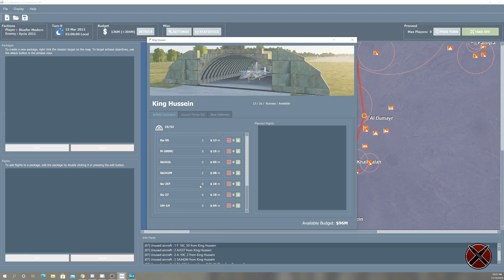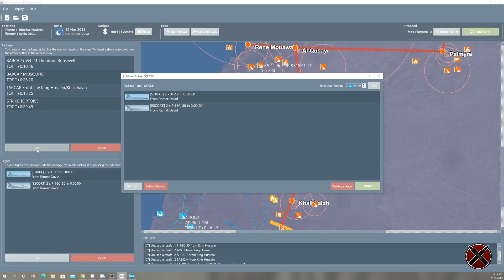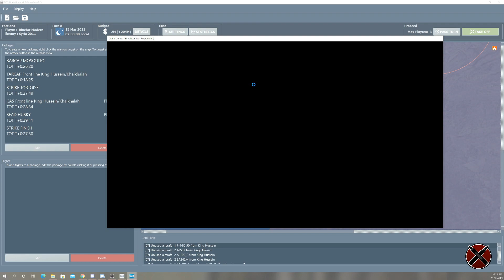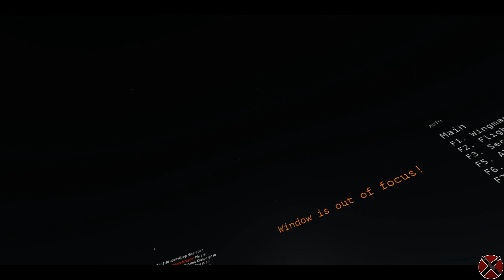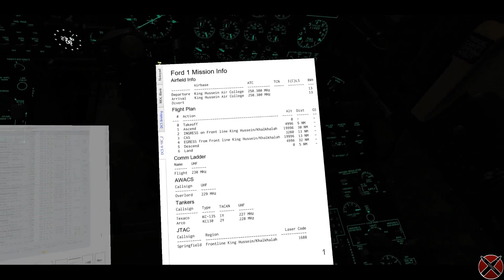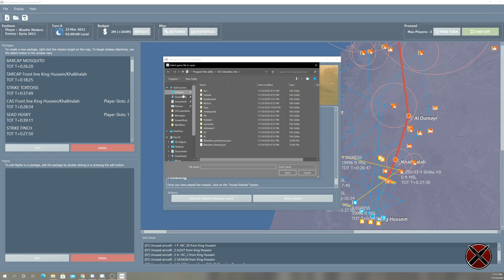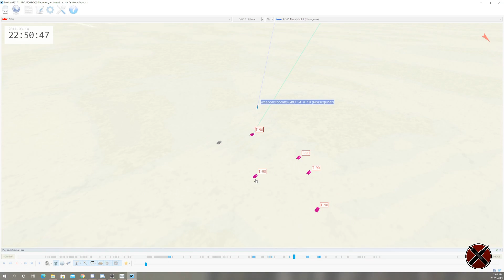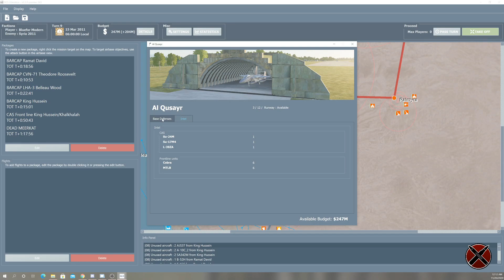DCS:Liberation Night CAS Mission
Another installment of DCS:Liberation on Syria.

0:00 - Briefing
18:55 - BRB Screen while setup pit
30:00 - Whoops forgot shader cache rebuild after update
43:45 - Rolling for taxi
45:26 - Wheels up
48:34 - CAS Begins
58:45 - Shilka Nest pass
1:02:45 - CAS Continues
1:28:40 - Egress
1:38:40 - Inbound for Landing (Poor Mustang)
1:49:18 - Campaign Sortie Results
1:51:09 - TacView review
2:05:23 - State of Campaign, next step discussions